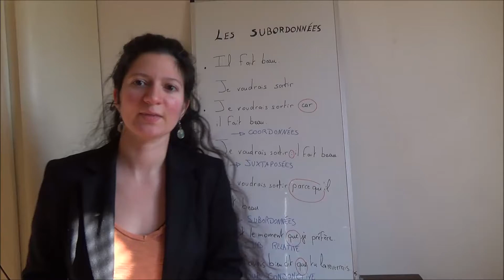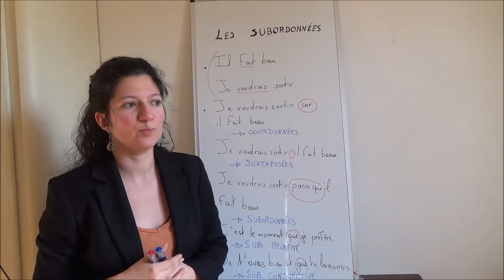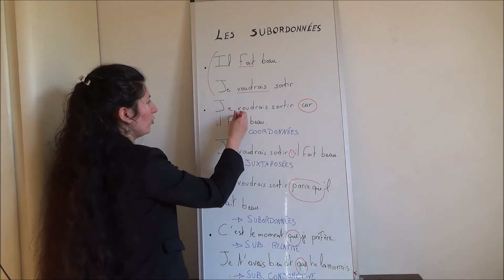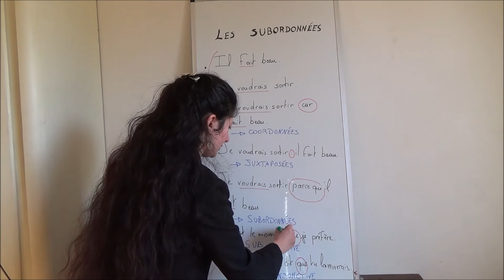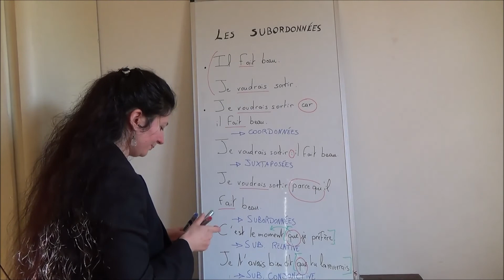La phrase complexe et ses propositions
Les différents types de propositions (coordonnées, juxtaposées, subordonnées).